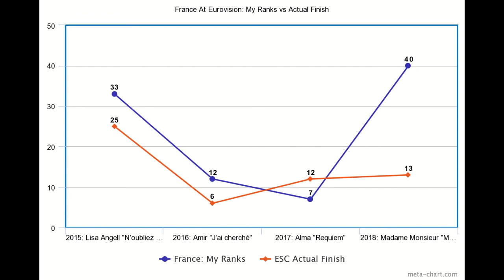The Lethargic Sloth Does Eurovision 2019 France: Bilal Hassani "Roi" Reaction Review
*This was my first recording (Recorded Saturday January 26th) of 2019 so pardon for it being a little rough. ;-p I know "Roi" is supposed to be pronounced like "Woi"...so I know how bad I pronounced it already. ;-p

Welcome back to Eurovision season 2019!

This is review #2 of 42 for Eurovision 2019!
These are not professional reviews...they are just for fun. I write this disclaimer even though nobody reads this stuff anyway. so many people wrote "you aren't very professional" last year. well, because I don't try to be. :-D ;-p